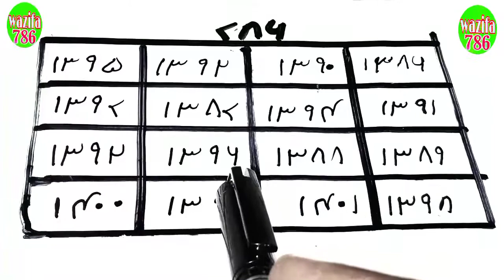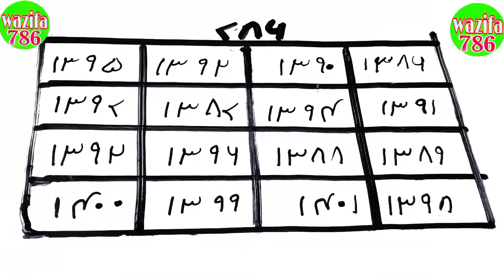सरकारी नौकरी के उपाय नौकरी में परेशानी के उपाय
सरकारी नौकरी के उपाय नौकरी में परेशानी के उपाय नौकरी के लिए तांत्रिक का उपाय नौकरी के लिए व्रत नौकरी के लिए ताबीज वजीफा नथ नक्शा अमन अमल

इंशा अल्लाह वीडियो में आपको बताया गया है इसी तरीके से अमल को करना है आप लोगों को इंशाल्लाह इसमें पूरी कामयाबी मिलेगी वजीफा 786 अपने चैनल पर अगर आप नए हैं तो उसको सब्सक्राइब करना ना भूले साथ ही बैल आइकन भी प्रेस कर दें इंशाल्लाह आमीन सुम्मा आमीन